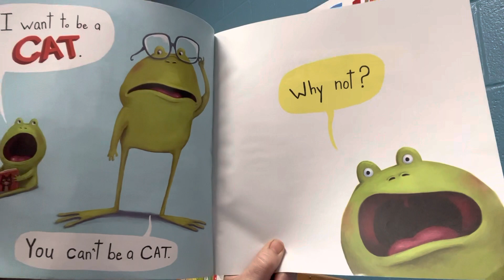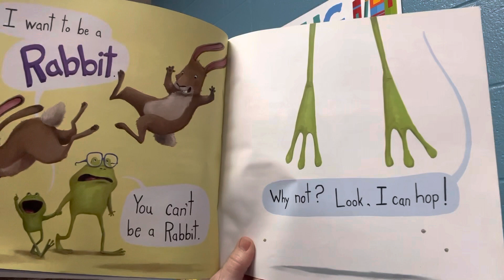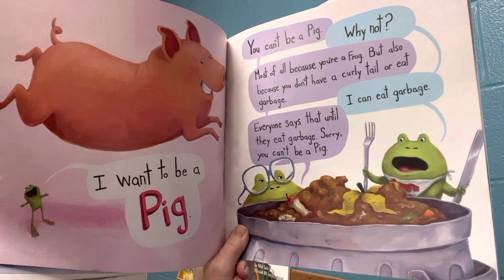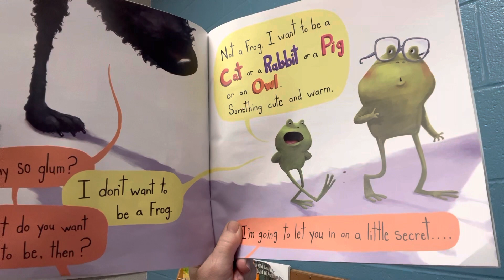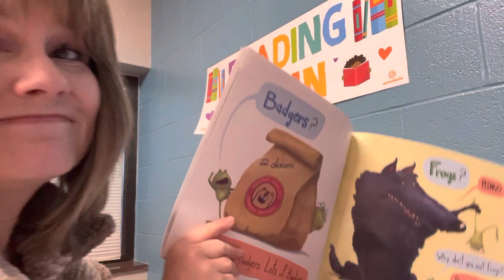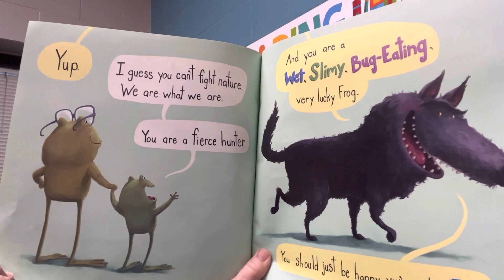I Don’t Want To Be A Frog